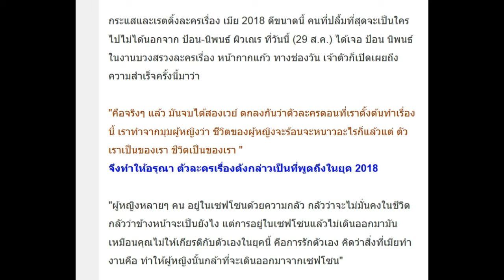ช่องวันหน้าบาน!ปลื้ม‘เมีย 2018’เปรี้ยง!โฆษณาโผล่บอกเป็นธุรกิจ